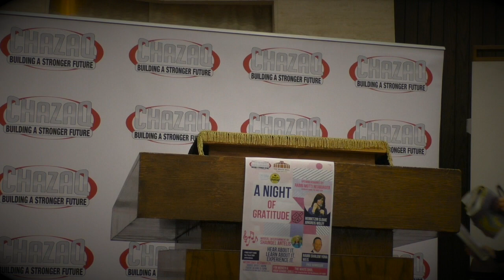Rebbetzin Slovie Jungreis Wolff - Night of Gratitude